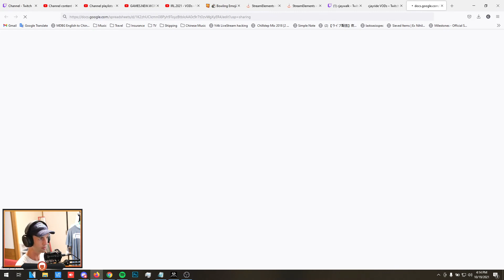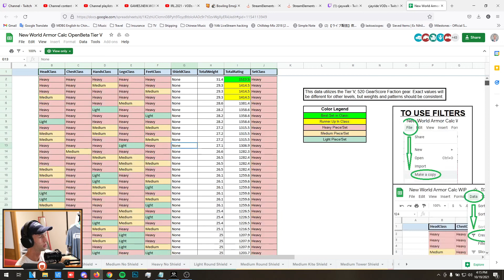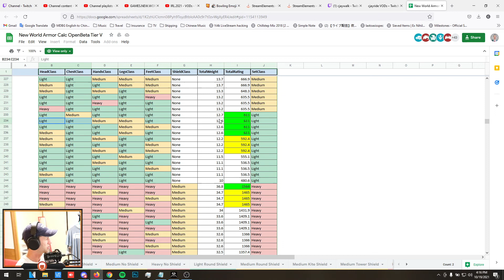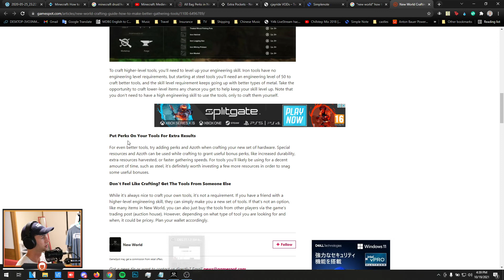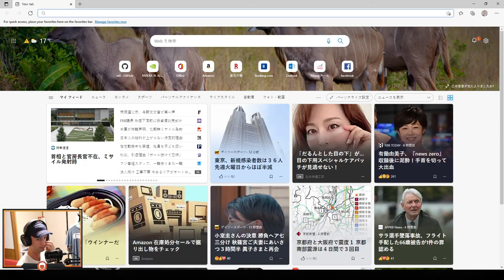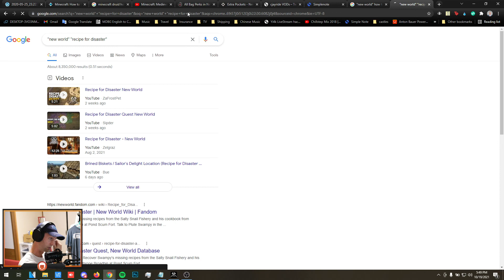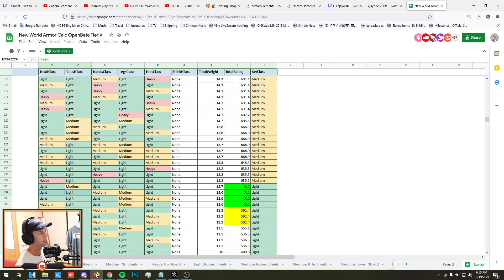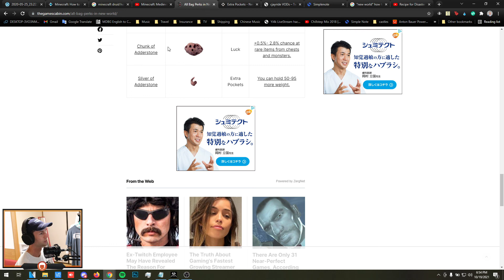🏹🗡New Tools - New World - Ep.26